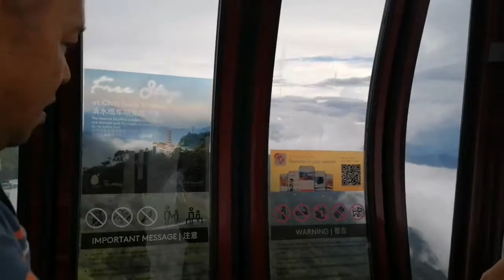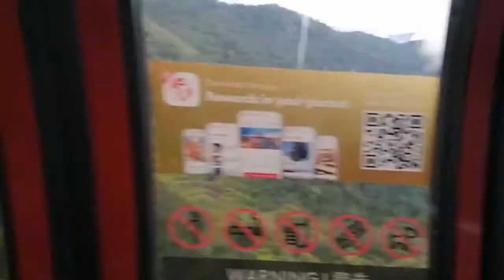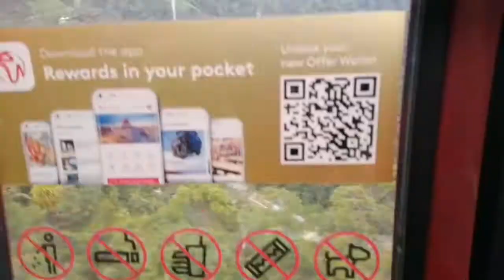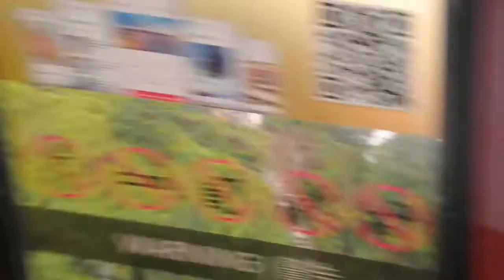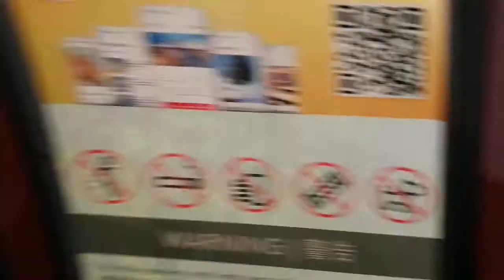Vlog 1 - Genting Highland (part 1)